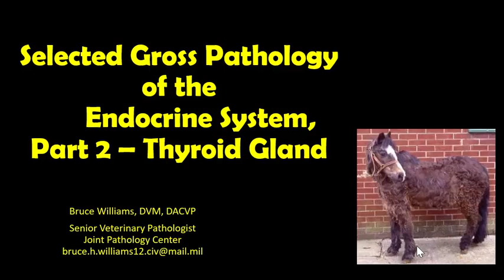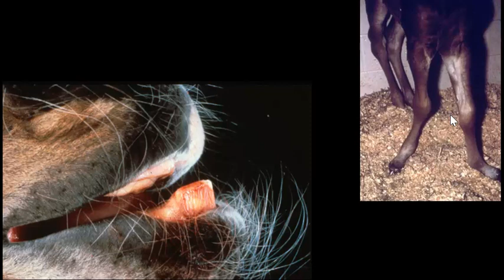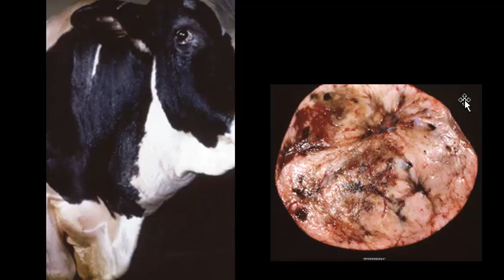Gross Pathology of the Endocrine System 2 Thyroid Gland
It's the thermostat of the body - and like most other endocrine tumor, it's hypoplasia, hyperplasia, and neoplasia. Enjoy!